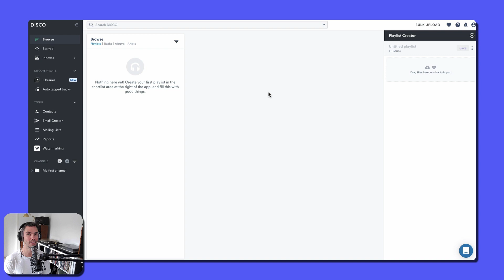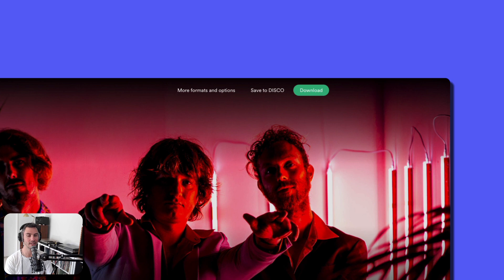DISCO Page EPK design course introduction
Introduction to the EPK course where you'll upload files, add metadata, and design a DISCO Album Page for use as an Electronic Press Kit or one-pager for promoting a release.